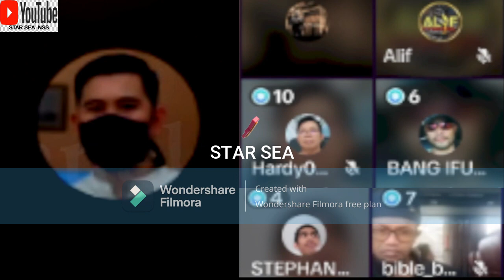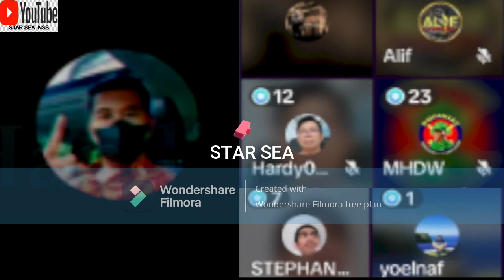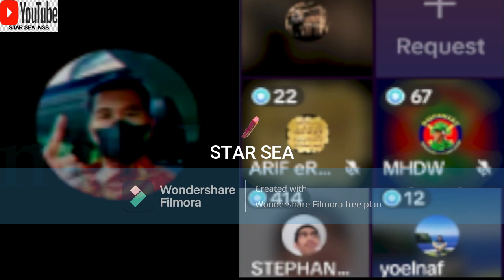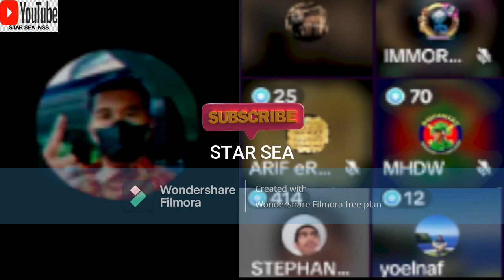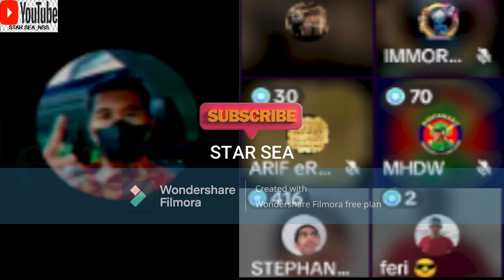DEBAT ISLAM VS KRISTEN.....KRISTEN (ARDI) VS KRISTEN(STEFANUS) BEDA TUHAN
video diambil dari video debat handi celebes
@ZULKIFLI M ABBAS OFFICIAL   @Dr Zakir Naik   @Crazy XYZ   @Baim Paula   @Goldian Boy   @benteng umat   @ZULKIFLI M ABBAS OFFICIAL   @My Free Life   @SAS _salam akal sehat   @Madam Wkwk
@Goldmines Cineplex @ @﹫Y𖦹ur Chxrryyy ᥫ᭡ @Pintu Hidayah @TM MUSIC @MJA Solo @Pintu Hidayah @ALIF Media Official @AL AYYUBI CHANNEL @Maroon 5 @5-Minute Crafts GIRLY @5-Minute Crafts PLAY @IDEAS EN 5 MINUTOS @Kerajinan 5-Menit @حِرف إبداعية في 5 دقائق @IDEAS EN 5 MINUTOS @حِرف إبداعية في 5 دقائق @5-Minute Crafts FAMILY @50 Cent @Tekashi 6ix9ine @DaniRep | +6 Vídeos Diarios De GTA 5 Online! @The Hermansyah A6 @60 Minutes Australia @zeldaxlove64 Christina Grimmie @skippy62able @60ml Music @60 Minutes Longplay @60 Minutes Longplay @StoneMountain64 @Zaika Dilli 6 @SAHABAT 717 @Albert 7A @VEGETTA777 @TRANS7 OFFICIAL @7clouds @Ch7HD @7 Minutoz @Ampeterby7 @GOT7 @AshStudio7 @BERITA NEGARA TERKINI 86 @ช่อง8 : Thai Ch8 @8D TUNES @86 & Custom Protection NET @88rising @8D SOUNDS @Alvaro845 @El Chavo del 8 @ข่าวช่อง8 @8cho @Afiq 9604 @Status 942 @STUDIO 97 @Subas 999 @Tekashi 6ix9ine @Lulu99 @NEXT9NEWS हर खबर आप तक @Badge 99 @NEXT9NEWS हर खबर आप तक @Badge 99 @TV9 Bharatvarsh @TV9 Telugu Live @MAIKI021 @BUDI01 GAMING @penguinz0 @penguinz0 @malena010102 @packattack04082 @Black Gryph0n @Folagor03 @Folagor03 @MR 05 @Delantero09 @Fer0m0nas @نوبا / Noba @Dan-Sa / Daniel Saboya @أترو/Atro @As/Is @Basim Karbalaei / باسم الكربلائي @AC/DC @M8N / مستقعدين @스브스케이팝 / SBS KPOP @DIEN QUAN Comedy / Hài @DIEN QUAN Entertainment / Giải Trí @essential; @v a l ; l e @dreary; @KİRPİCİDEDELER; Android games @E;R @With Kids[위드키즈] @서은이야기[SeoeunStory] @#[햄지]Hamzy @이지금 [IU Official] @Toy For Kids [토이포키즈] @Детские песни с Майей и Машей [RU] @Boram Tube [宝蓝和朋友们] @Boram Tube ToysReview [보람튜브 토이리뷰] @Boram Tube Vlog [보람튜브 브이로그] @With Kids[위드키즈] @서은이야기[SeoeunStory] @Аид [VyacheslavOO] @[햄지]Hamzy @이지금 [IU Official] @Детские песни с Майей и Машей [RU] @Boram Tube [宝蓝和朋友们] @MITRA KOLONI CHANNEL . @Amody .-. @HolaSoyGerman. @MR. INDIAN HACKER @zbing z. @zbing z. @Junya.じゅんや @Netflix Jr. @cricket.com.au @СМОТРИМ. Русские сериалы @alpha m. @せんももあいしーCh Sen, Momo, Ai & Shii @SaraBeautyCorner - DIY, Comedy, Makeup, Nail Art @SLICK SLIME SAM - DIY, Comedy, Science @Animal Aid Unlimited, India @Amelia, Avelina & Akim @Love, Diana @Tyler, The Creator @Dad, how do I? @Regal Entertainment, Inc. @Anthony Youn, MD @청각예술 Auditory-Art= @Juice=Juice @#＝LOVE（イコールラブ）公式チャンネル @Y=mx+c @コンテンツ全部見東大生=大島育宙【映画・ドラマ考察】 @minions = love @Pinkfong Baby Shark - Kids' Songs & Stories @LooLoo Kids - Nursery Rhymes and Children's Songs @Refugio Mental @Refúgio Mental @Mind Warehouse @ASY cardrive @knowtoday @Navin Khambhala crazyNK @Mentale Zuflucht @Michael V. BitoyStory @#0 por Movistar Plus+ @Marcelo Twelve M12 @Ty Dolla $ign @#$uicideboy$ @bbno$ @PARRI$ @DeeJay Per$i @COLO$$AL @Romantica TV - 100% Telenovelas @#100% Attack TV @# Sertanejo | M@rcelo Bissi @Rádio 100% Jogos de sinuca @Rádio 100% Jogos de sinuca @DJ Mandrake 100% Original @#100% home solution @#100% Homemade Gharelu Nuskhe @#100%JC @Surah, Do'a Do'a & Fadhilahnya @Mina & Siloush @Pinkfong Baby Shark - Kids' Songs & Stories @ChuChu TV Nursery Rhymes & Kids Songs @Little Baby Bum - Nursery Rhymes & Kids Songs @ZULKIFLI M ABBAS OFFICIAL ​